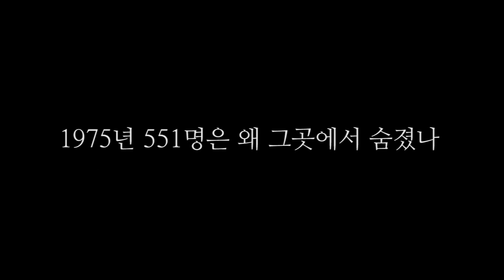[국제언론인뉴스] 1975년 551명은 왜 그곳에서 숨졌나, 미스테리 충격실화 [훈령410호]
어느 한 쪽에 치우치지 않고 인류의 행복과 공동의 선을 추구하는
지혜를 찾기 위해 더 크게 눈을 뜨고 시청자 곁을 지키겠습니다.
국제언론인뉴  내 다양한 창을 통해 끊임없이 진화하고 있습니다.
미디어 신기술의 적용과 새로운 정보 수요에 대응해 항상 선도적인 역할을 해왔습니다.
국제언론인뉴스는 '지혜의 눈' 을 통해 내일을 보고 세상을 밝게 만들어 나갈 수 있도록 늘 성원해주시고 지켜봐 주시기 바랍니다.
유익하고 좋은 볼거리를 제공하는 방송이 되도록 노력하겠습니다.